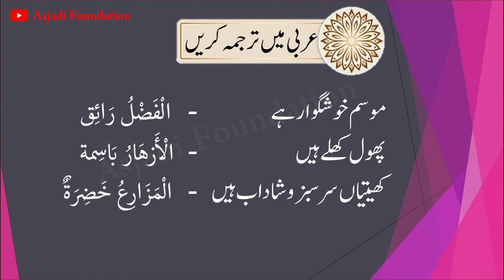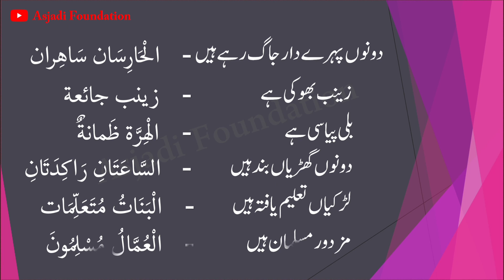Muallim ul Insha || Hissa awwal || Tamreen 32 || Asjadi Foundation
muallim ul insha hissa 1 tamreen 32

Important video for arabic language learners